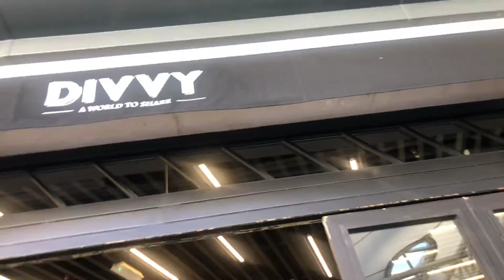Lunch at ABC Divvy part 1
Enjoying Family lunch out